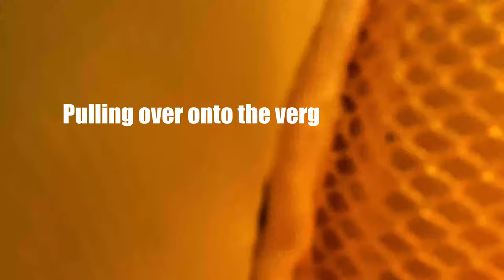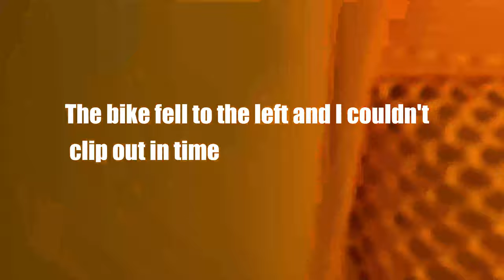I Fell Off and Broke My Bike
My equipment for list for filming :
GoPro session

0930 for 25 miles on Saturdays (50km)
0900 for 50 miles on Sundays (80km)
1900 for a fast hour on Wednesday through the summer months
1900 for a fun pub ride on Thursdays shorter mileage